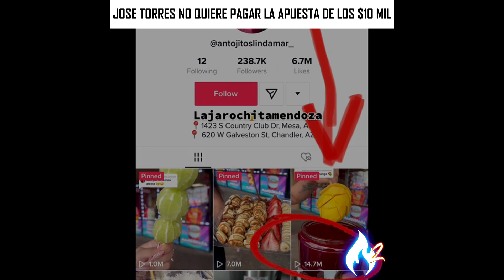JOSE TORRES no quiere PAGAR los $10 MIL dólares a quien verdad GANO